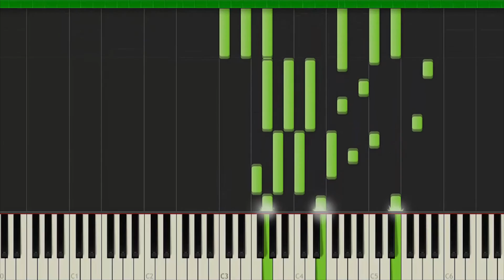Ballade pour Adeline (piano PRO review)